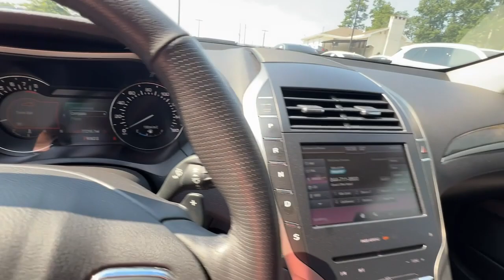2014 Lincoln MKZ Marietta, Powers Park, Fair Oaks, East Cobb, Sandy Plains 5516A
White Platinum Metallic Tri-Coat Used 2014 Lincoln MKZ Base available in Marietta GA at Malones Automotive. Servicing the Marietta, Powers Park, Fair Oaks, East Cobb, Sandy Plains, GA area.

Malones Automotive
1827 Lower Roswell Rd